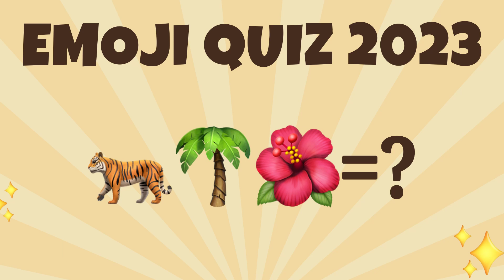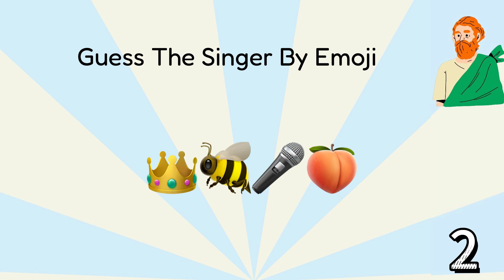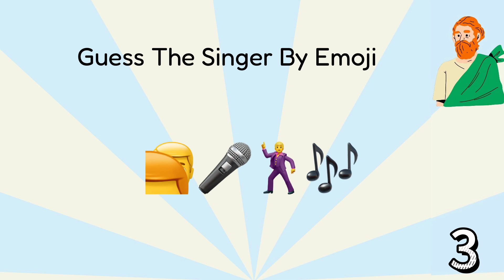Guess the Emoji｜Emoji Trivia Quiz｜Emoji Quiz 2023